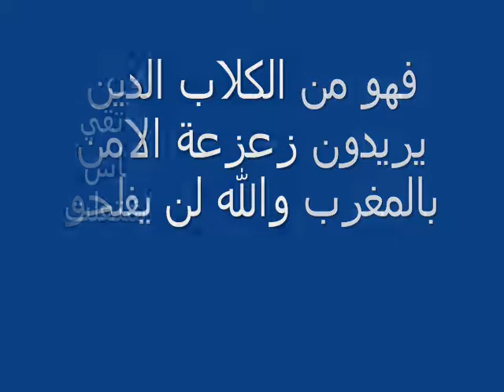الرد على مول الكرسي وعزوز والدلفين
سلسلة المجتمع المغربي